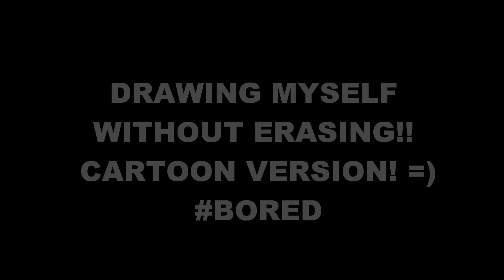King H. Cartoon! No Erasing!!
Well i was really reaaaalllyyy bored, lol... this took about a half hour to complete, but i drew myself, in cartoon form, with only sharpie marker, no erasing. not an exact resemblance but close enough for no erasing, lol. This is what happens when I'm bored, lol!